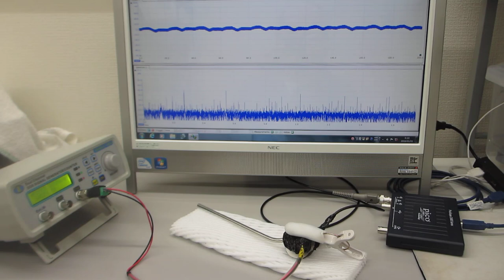超音波プローブの伝搬特性テスト（超音波システム研究所）